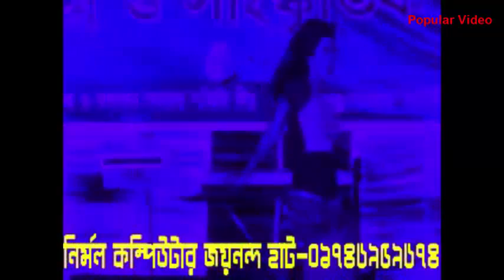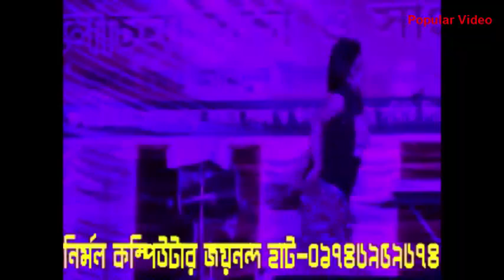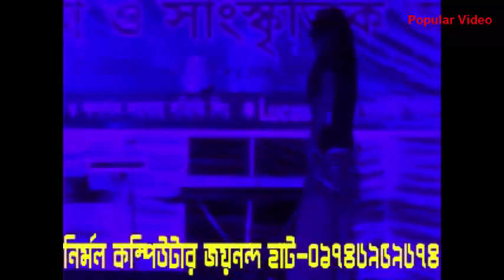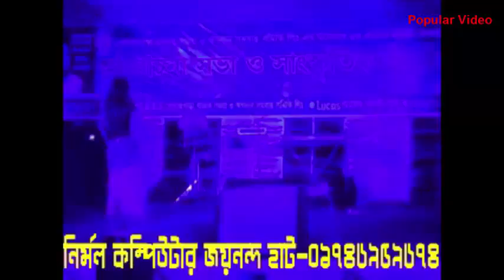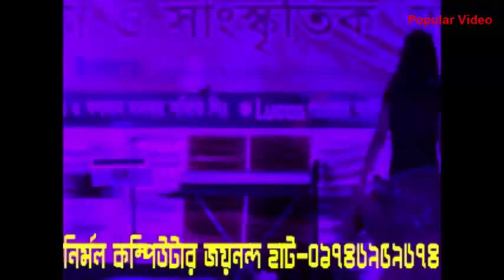► আবারো ইউটিউবে ঝর তুলল দেখুন ২০১৬ সালের সেরা নাচ